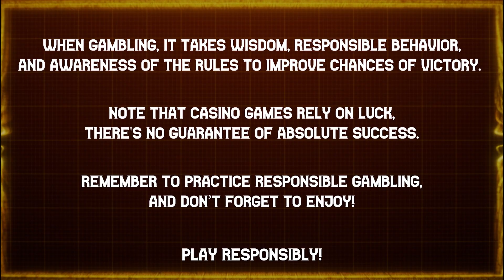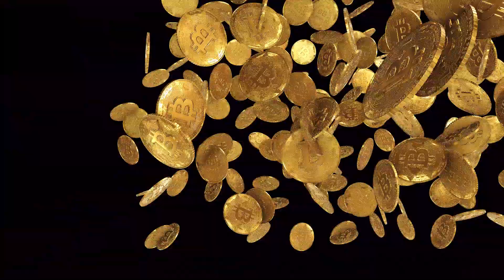🥤🍺 ZIP CHUG AND WIN 🎉 AT ⚱️ CASHPOT KEGS 🍺 | KALAMBA GAMING | 🎲 B.W. AVENUE 💰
Did you realize that savoring an alcoholic beverage isn't confined to just Fridays? 🍻🌭

Exciting tidings for 🍺 beer enthusiasts! Thanks to Cashpot Kegs from Kalamba Games, you can now gather your friends, relish your preferred drink, and revel in the thrill of amassing your fortune. Simply unwind and relish the game.

18+ | Play responsibly